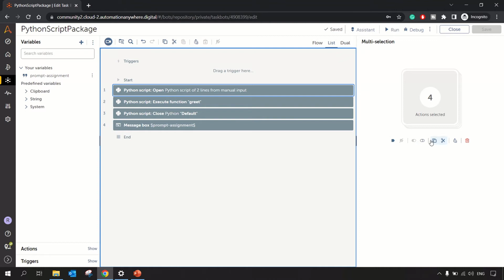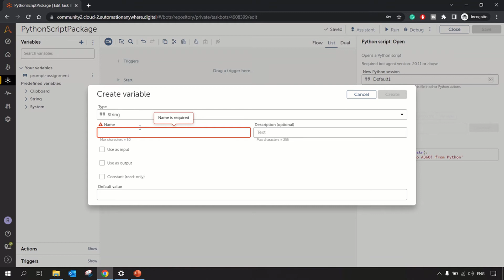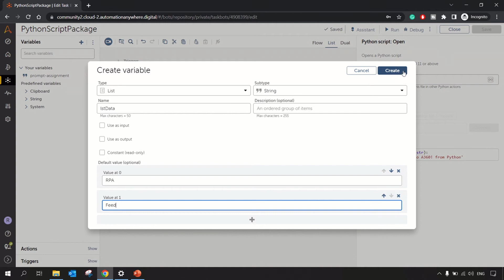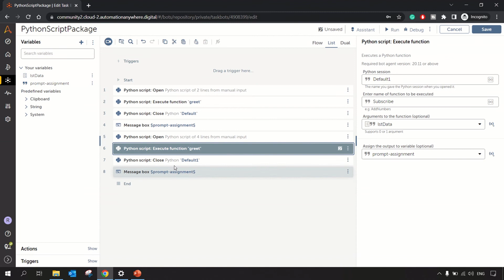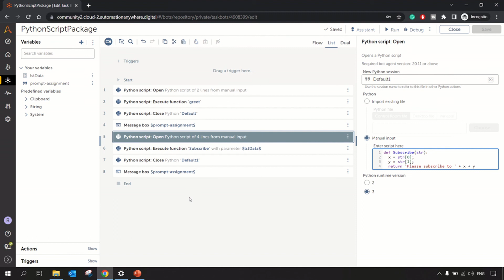How to Pass Multiple Parameters in Python Script in A360?| Python Package in A360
In this video, we have shown how to pass multiple parameters in Python script in A360?